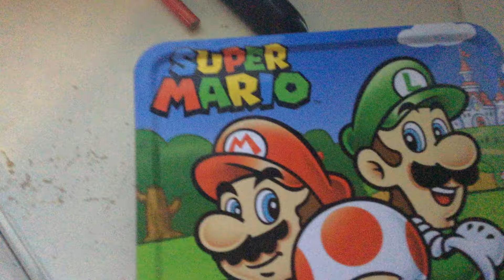Fanmade new super Mario Wii trailer